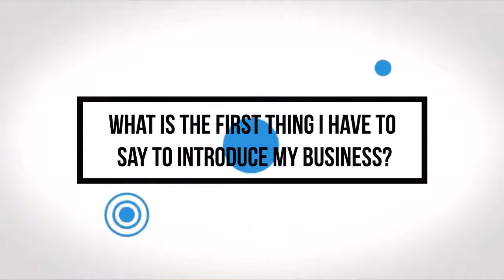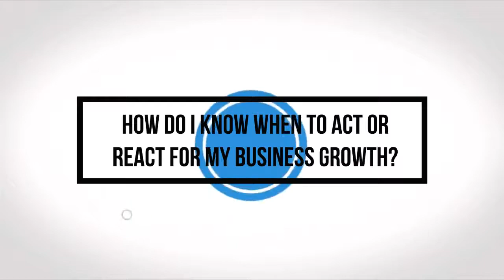No Budget. How to do Marketing? Ask2Dave Episode 36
In this episode of Ask2Dave, we will answer:
0:00 Intro
0:19 No Budget. How to do Marketing?
2:03 What is the first thing I have to say to introduce my business?
4:05 How do I Know When to act or React for my Business Growth? Thanks for watching this video. I hope it will give you some value!

▶️ If You Want Increase Sales Using Your Own Assets
▶️ If Your Sales or Marketing Team is Struggling to Bring the Expected Results?
▶️ If You Can Have in Your Hand Over 100 Growth Strategies Stop Worrying About Your Business?

The truth is….80% of businesses in the marine industry have tunnel vision and do not know how to send the right message to the right audience wasting money on something that they cannot even measure.

There Are Only 3 Ways to Grow Your Business:

✔️ Innovative Sales, Technical, and Marketing Strategies
✔️ Increase the Number of Clients
✔️ Make your Clients More Engaged with Your Company

Those simple ways are more than often forgotten and not really taken into consideration.

The solution is to apply specific techniques that create more "revenue" in your Business spending the same time and money enjoying the growing process.

With these strategies, you'll have the clarity to focus on what's most important in your business success, what effectively serves your goals, and how you want to improve on a daily basis. And that's what you'll learn working with us.

Our goal is simple: We will teach you the process, action, and innovative strategies to remove all the anchors that are holding your business back from living a successful life.

▶️ With Namaka Consulting you will learn:

 📌 The 5 Steps Plan to Grow Your Business
📌 How To Use Your Assets To Accelerate Your Growth
📌 How Your Brand Is Your Business ID
📌 100 Business Growth Strategies
📌 How To Plan To Win

Namaka Consulting will provide a full set of clear action steps that will have an immediate, positive impact on your business. Instead of just giving a general idea, we will provide practical and proved actions that can create real and lasting growth if apply regularly.📈